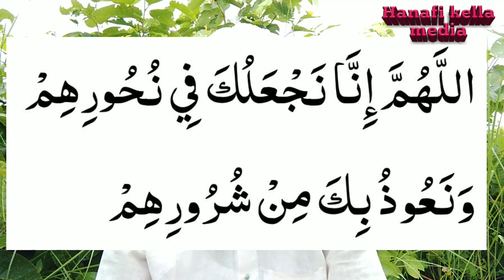জিন কে জব্দ করার শক্তিশালি আমল || যাদুকর জ্বীনের সাথে সরাসরি মুকাবেলা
শিক্ষনিও ভিডিও এটি
Assalamu alaikum বন্ধুরা আজকের এই ভিডিওটির মাধ্যমে আপনাদের কে আমি বলেছি যাদুকর জিন গুলোকে জব্দ করে যে ভাবে রোগির শরীর হতে হটাতে হয় ভাগাতে হয় এবং সেই শক্তিশালি জিনের সাথে সামনা সামনি মুকাবেলা করার কুরআনি আমল সম্পর্কেও বলেছি।
নিশ্বচয় ভিডিওটা আপনাকে ভালো লেগেছে।